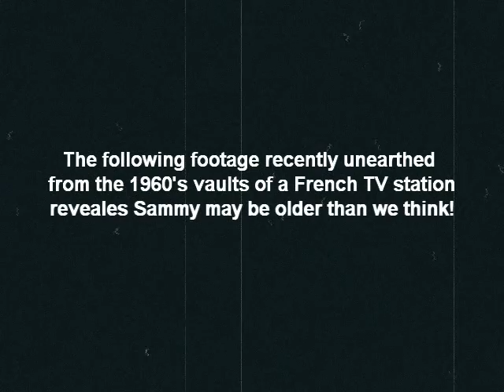sammy in 1964.wmv